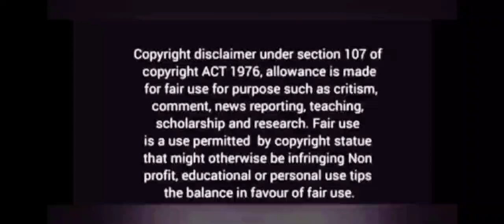New Thai Drama YOU TOUCHED MY HEART/Explained in Hindi